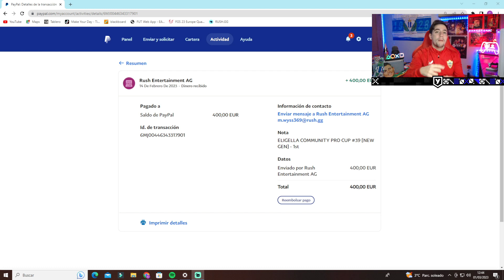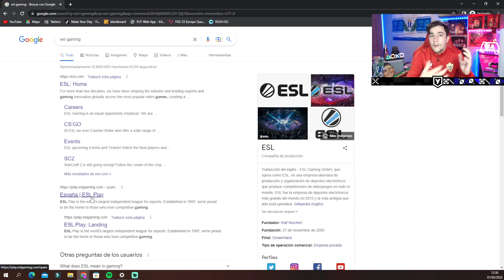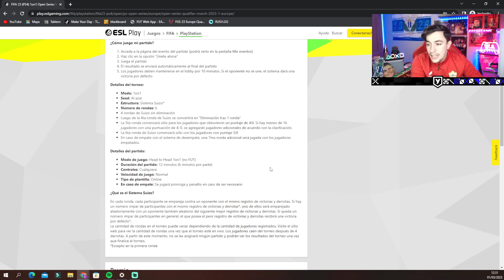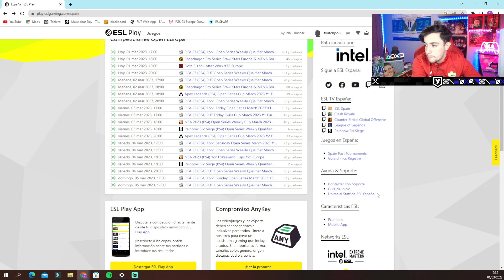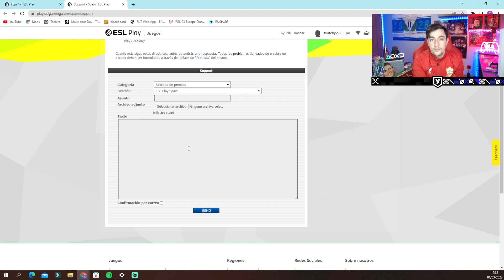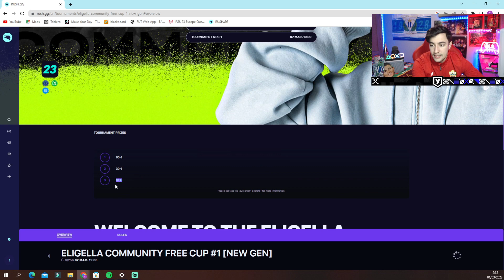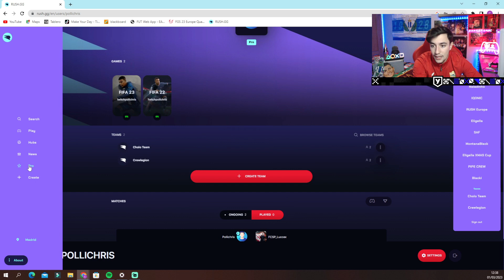💰 ¡Gana DINERO REAL Jugando a Fifa! | Como Participar en TORNEOS de Fifa 23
🎮Hoy te traigo la forma de hacerte RICO jugando a fifa desde casa.

Si quieres saber como ganar dinero REAL jugando a fifa 23/22 ¡este es tu vídeo!

Y si has llegado a leer esto eres de 1% que se lee las descripciones, vamos a comprobar cuantos somos. Pon un pollito 🐤 en los comentarios del vídeo.

ÍNDICE

00:00 Introducción
00:49 Prueba del DINERO GANADO
01:02 Primera página
03:17 Cómo solicitar los pagos
04:07 Segunda página
06:59 Despedida!